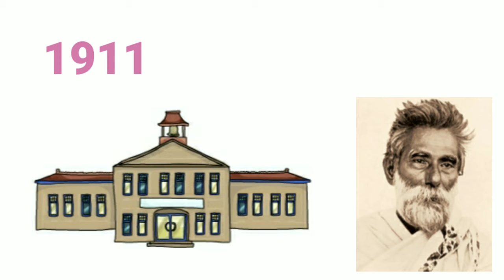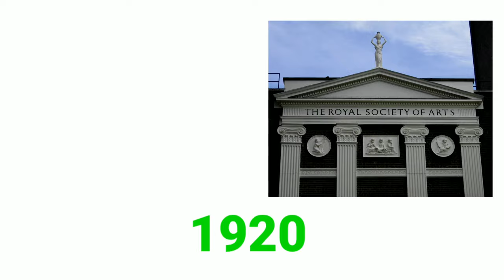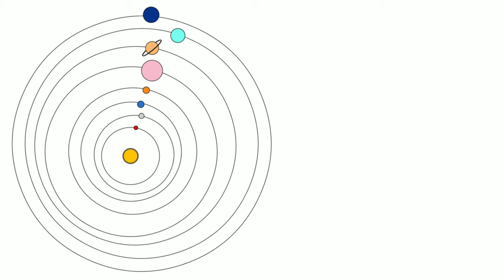Legend of India Dr Meghnad Saha life story| मेघनाद साहा जीवनी | The man who plan DVC project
Legend of India Dr Meghnad Saha life story
The man who plan DVC project
मेघनाद साहा जीवनी
मेघनाद साहा
मेघनाद
livelikebird
LIVELIKEBIRD
LIVE LIKE BIRD
live like bird